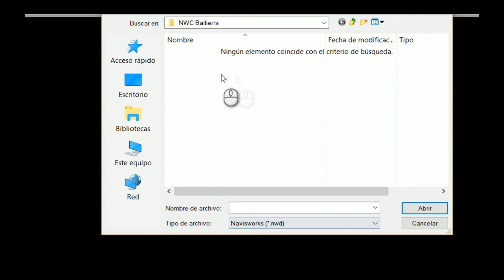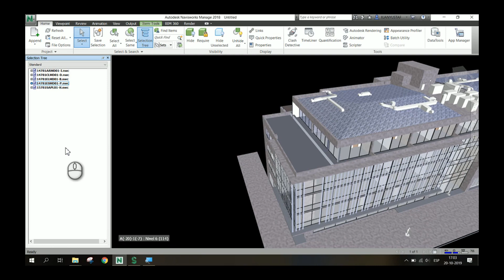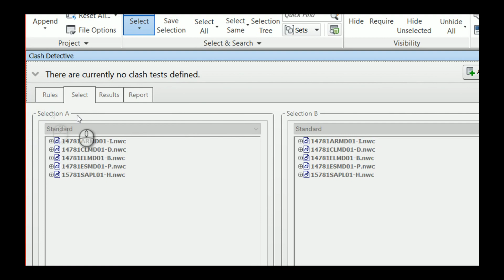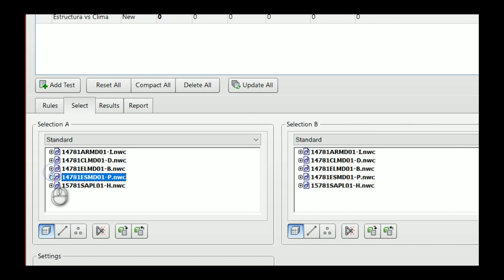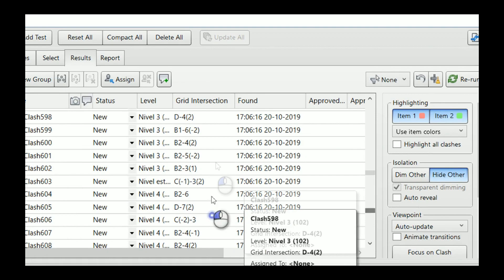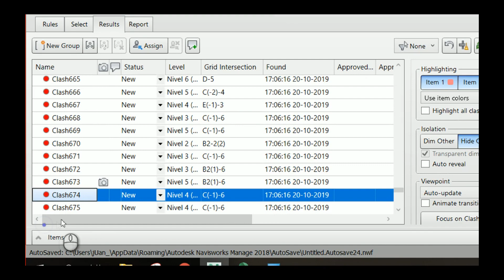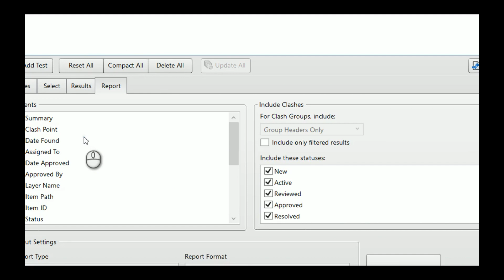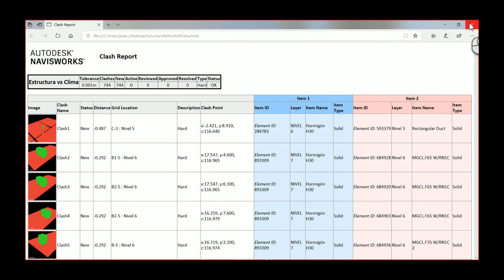Navisworks: Cargar modelos y realizar Detección de interferencias / Herramienta Clash Detective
En este video repasaremos como cargar modelos al software Navisworks. Además, cómo realizar un 'Clash detective' y generar un reporte de interferencias.

Docente Juan Yusta